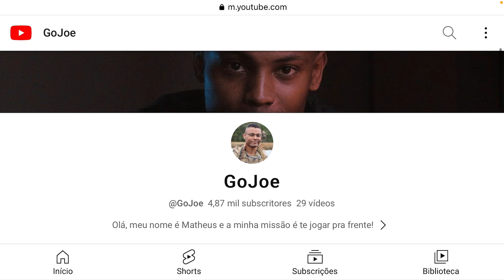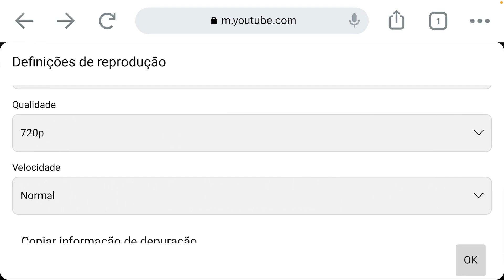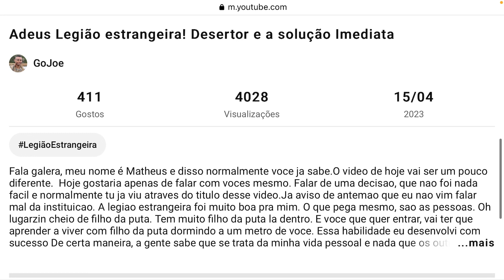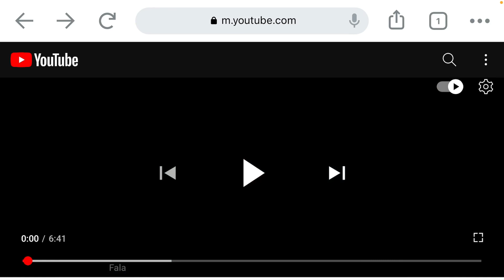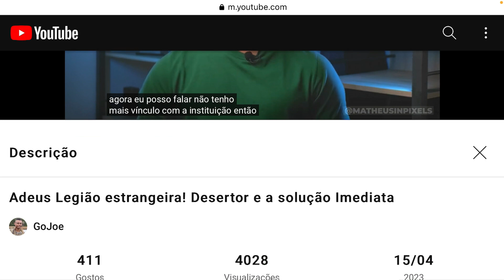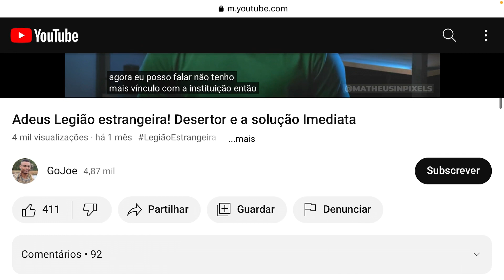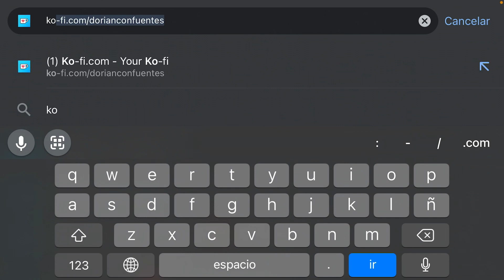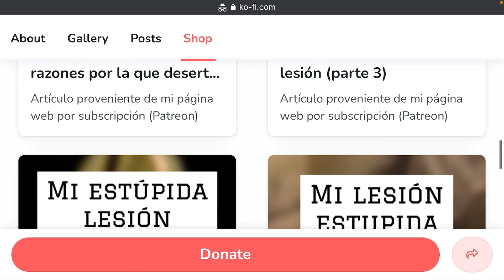Los desertores de la Legión Extranjera Francesa @GoJoe - Canales de información para el público